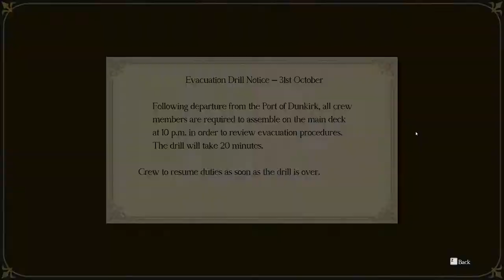Let's Play | TGAAC: Resolve pt. 85 | The Resolve of Ryunosuke Naruhodo pt. 8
Part 157 of Blind Let's Play of "The Great Ace Attorney Chronicles"
The Resolve of Ryunosuke Naruhodo pt. 8 | Proving Jigoku guilty
The fishy judge must pay for his sins!